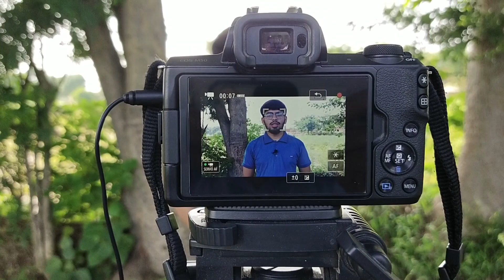Youtubers | Youtubers Funny Story | how to be a youtuber | New Youtuber | Shoaib Yaqoob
THANKS..